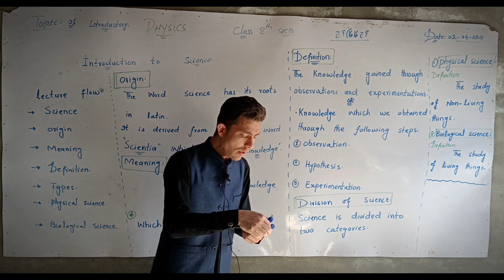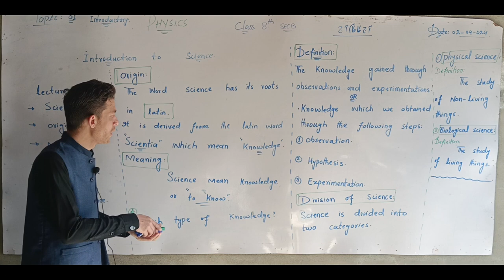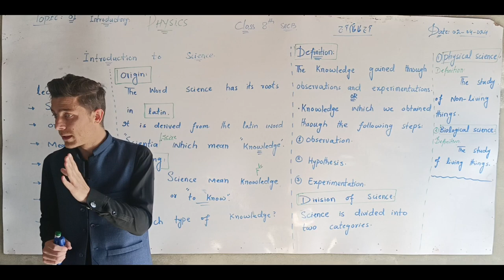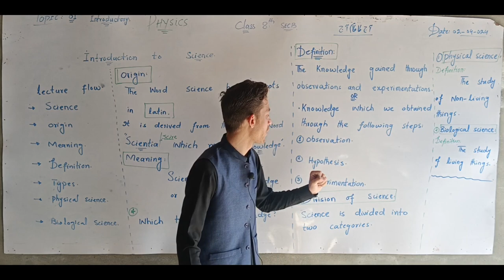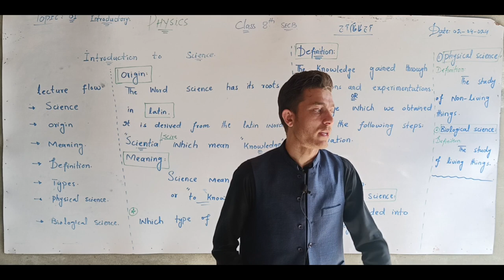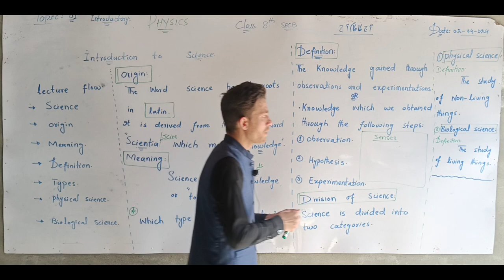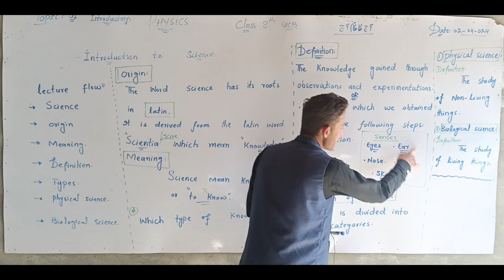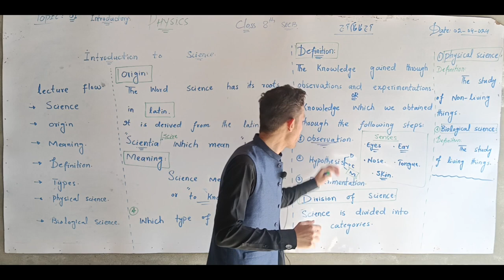What is Science |Lec #01| By Mashal Khan Safi || Class 8th 9th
In this video lecture we will cover the Basic topic.
Introduction to Science.
After Studying this amazing lecture, students will be able to understand that.
Origin of science.
Meaning of science.
Definition of science.
Division of Science.
Physics science.
Biology science.

I hope you will enjoy the Lecture.
Science.
Definition:
The Knowledge Gained Through Observations and Experimentations is called Science.

classroom lecture
Best Ever lecture.
mashal khan safi